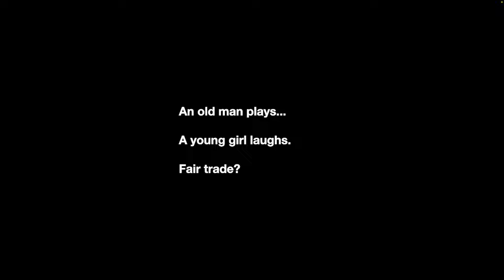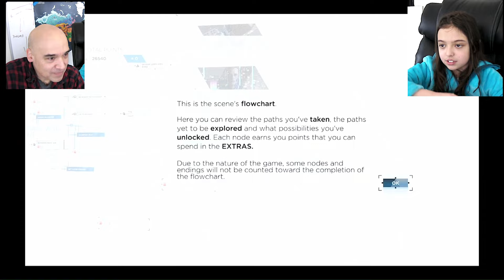Detroit Become Human - THE HOSTAGE - #001 - John's FULL PLAYTHROUGH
Zoë reacts to John's play through. Connor tries to save a little girl from a deviant android. Björk and Butt-head and Bruce Willis get some shout-outs.